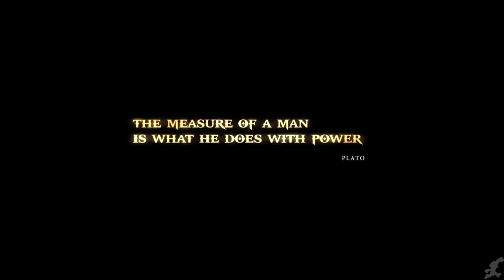God of War The Trilogy God of War, God of War 2, God of War 3, GAMEPLAY